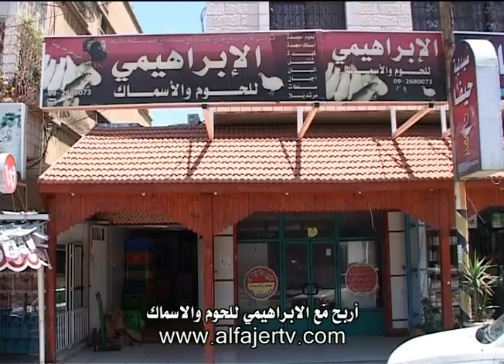أربح مع الابراهيمي للحوم والاسماك الطازجة 22/8/2011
تلفزيون الفجر الجديد 23/8/2011 - أربح مع الابراهيمي للحوم والاسماك الطازجة 22/8/2011